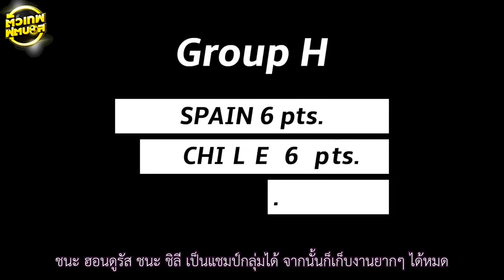ตำนาน ติกี้-ตะก้า สเปน ยุคทองแชมป์ ยูโร 2 สมัยซ้อน | ตัวเทพฟุตบอล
ยุคนั้นพวกเขาไร้เทียมทาน วิธีการเล่นอันแตกต่างที่ยากจะต่อกร

การครองเกมที่เหนือชั้นจนคู่แข่งแทบจะหาบอลไม่เจอ

การต่อบอลที่ไหลลื่น จนไปเข้าทำที่ไม่อาจกระพริบตา

ในแบบที่หาทางป้องกันไม่เจอ นี่คือวิธีการเล่นที่เป็นที่กล่าวขวัญของ สเปน ในยุคทอง